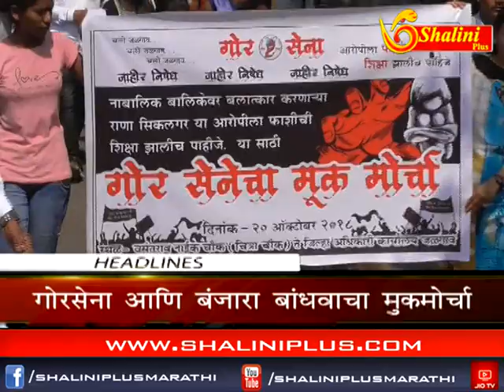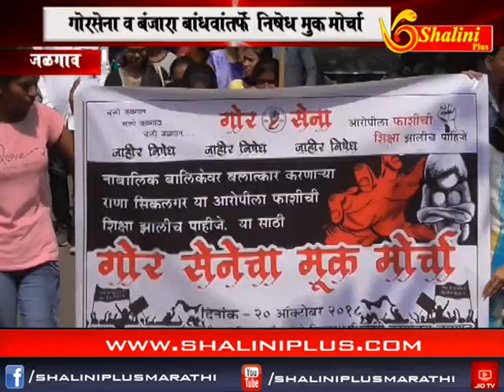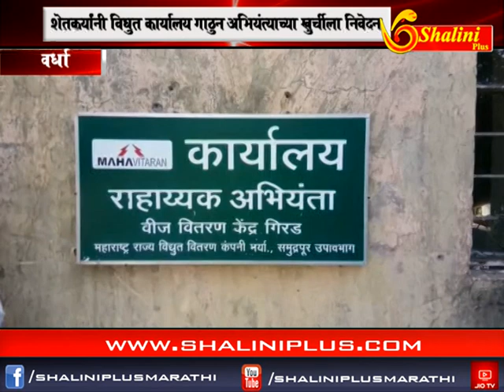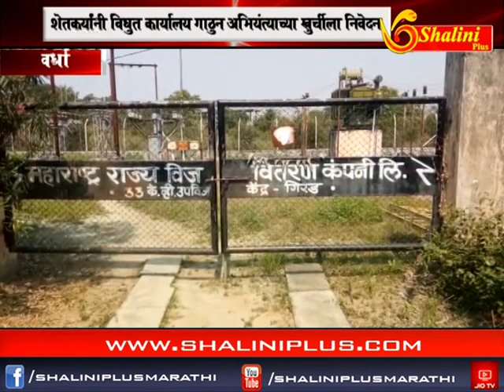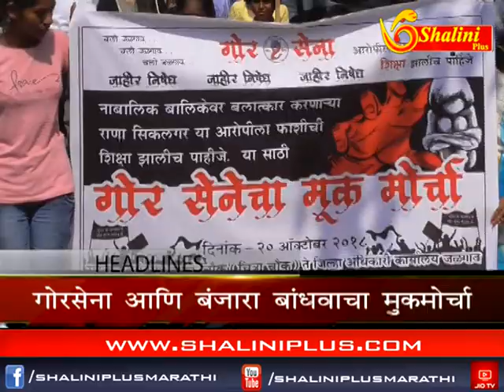सहाचे बातमीपत्र २० ऑक्टोबर २०१८ शालिनी प्लस मराठी